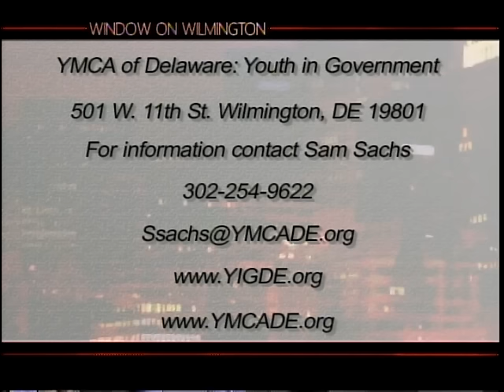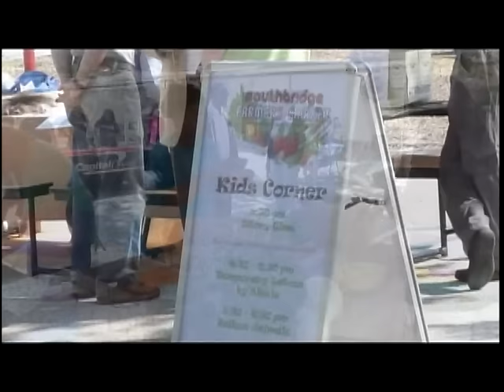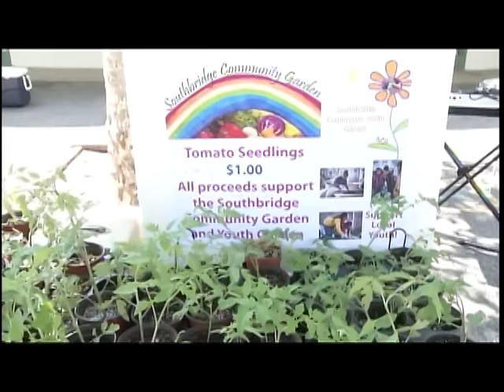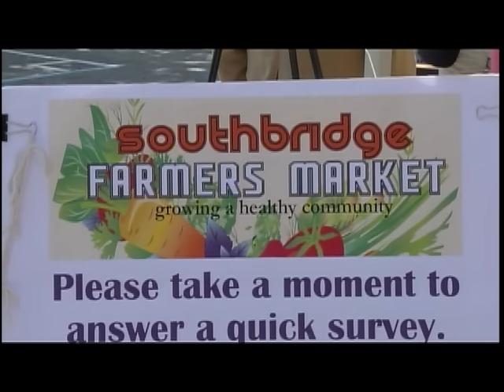Window on Wilmington June 24, 2015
Window on Wilmington Show Summary

Ivey Ibrahim, Neighborhood Development Director, City of Wilmington  and Dan Logan, Deputy Attorney General, State of Delaware discussed the Community Resource Fair which is designed to bring government agencies, service providers, and civic organizations to locations around the City of Wilmington.  The Resource Fair provides information to residents on a wide variety of informational topics.

Jarod Wilson 2015 YMCA of Delaware Youth Governor and Vilas Annavarapu  the 2016 YMCA of Delaware Youth Governor discussed the YMCA of Delaware’s Youth Government Program.  They talked about the importance of the program and the ways it exposes youth to the political system.

Randi Novakoff talked about the Southbridge Farmers Market where  you can get fresh produce, check out  vendors and grab a smoothie to quench your thirst!  She also discussed the nonprofit organizations that come to the farmers market to share important health and wellness information with the community.

Jonathan Whitney who is the Program Director of The Boysie Lowery Living Jazz Residency and Amrom Svay who is a program participant discussed how this jazz residency program brings musicians from around the country together not only to jam, but to learn from jazz greats.  Program participants also perform free concerts during their residency.